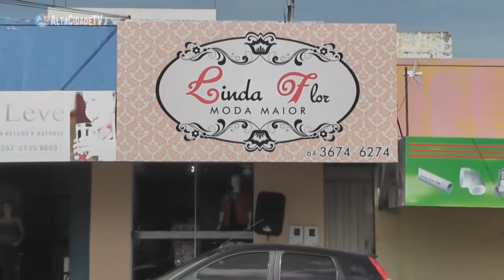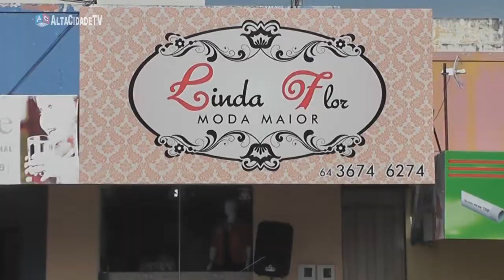A Moda Maior agora tem referência em Iporá: Foi inaugurada a Loja Linda Flor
A Moda Maior agora tem referência em Iporá, a Loja Linda Flor foi inaugurada na Quarta-feira, 08, com a presença de um grande público feminino.